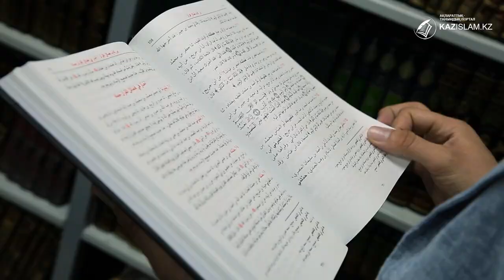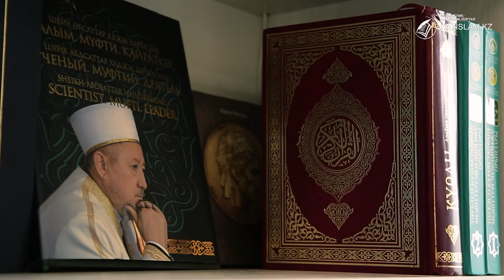Шетелде діни білім алуға мұқтаждық жоқ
Тәуелсіздіктің алғашқы жылдарында шет елдерге барып діни білім алуға мұқтаждық болды. Ал қазір жағдай басқаша. Бакалавр деңгейінде бізде діни білім беру жүйесі қалыптасқан. Елімізде 4 мамандық бойынша шәкірттер оқытылып жатыр. Атап айтсақ, олар – «Дінтану», «Теология», «Исламтану» және соңғы қосылған «Дінтану және тарих» мамандықтары.